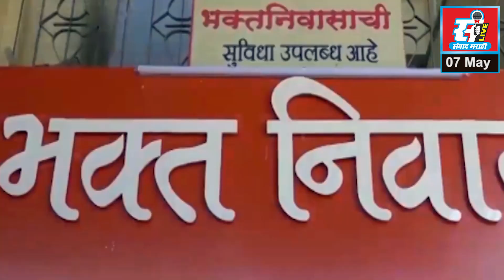संभाजी ब्रिगेड पक्ष सक्षमीकरण महाराष्ट्र दौऱ्याला प्रारंभ.